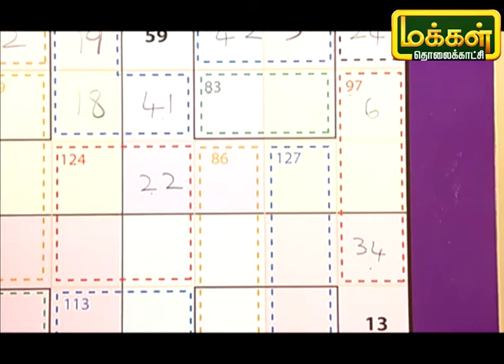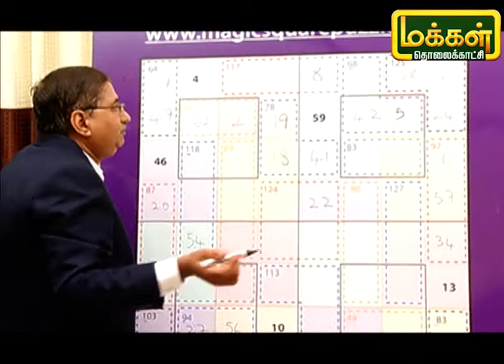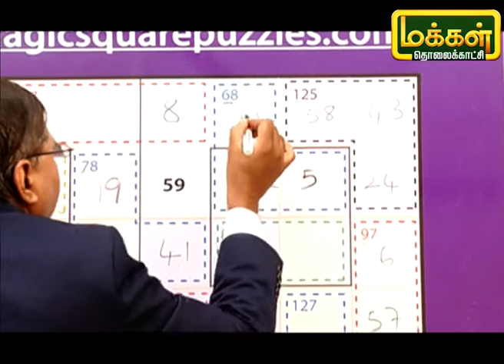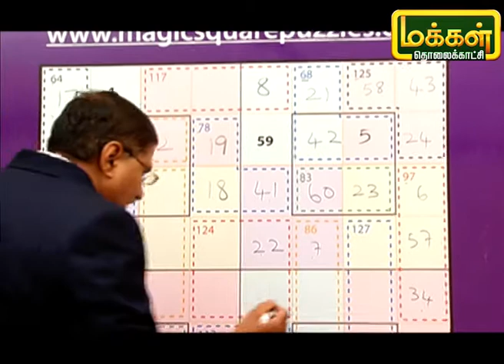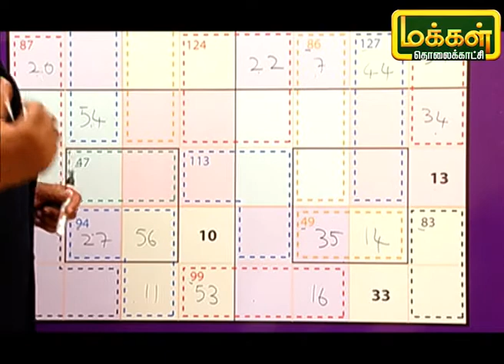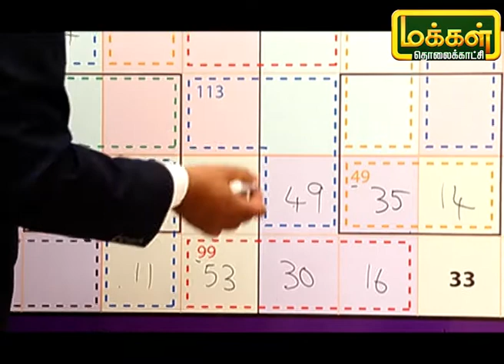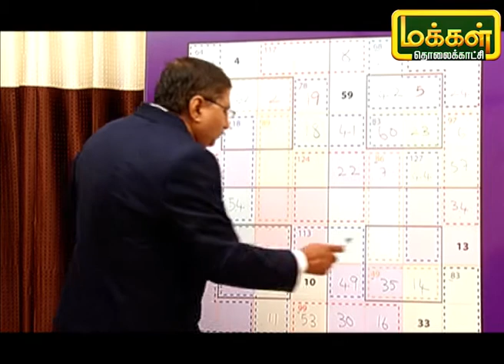மாயச்சதுரம் | Mayasathuram | Square Puzzle | Makkal TV